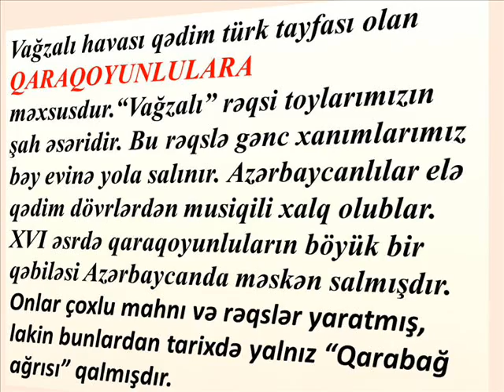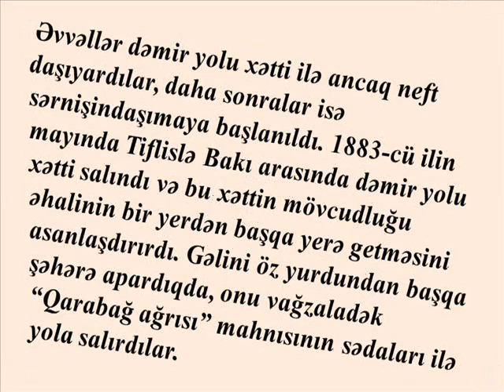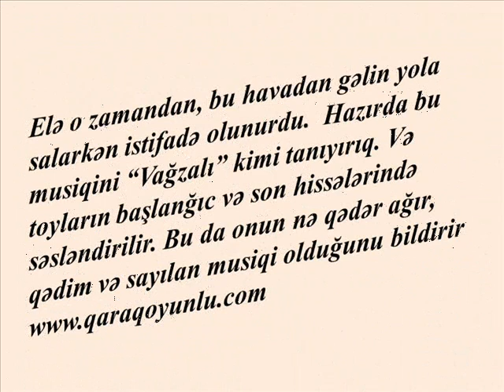QARAQOYUNLU İNCİSİ,VAĞZALI HAVASI